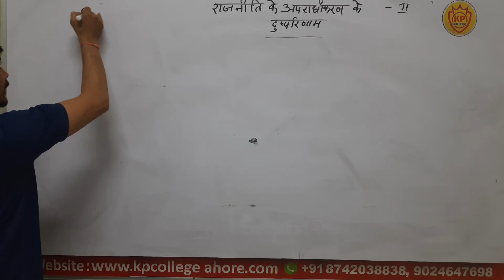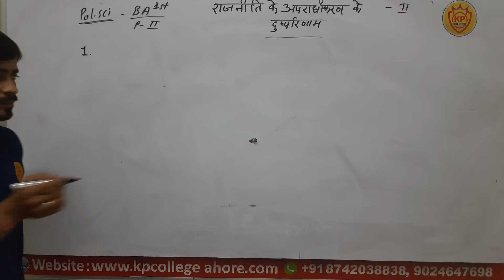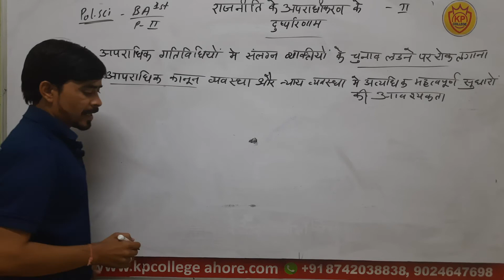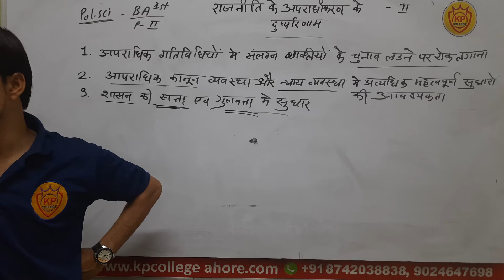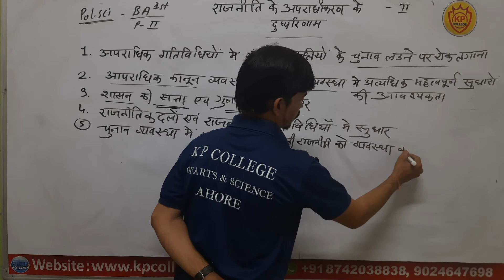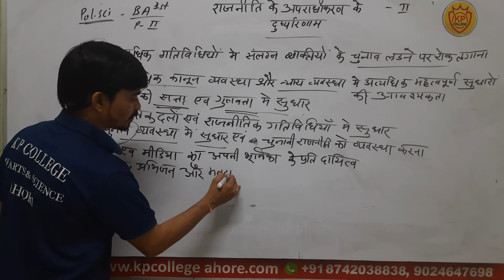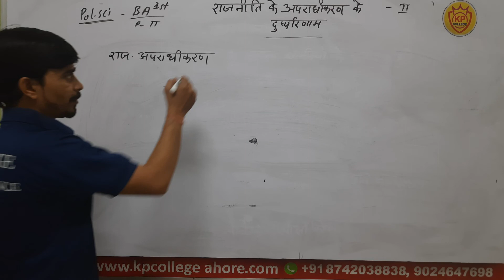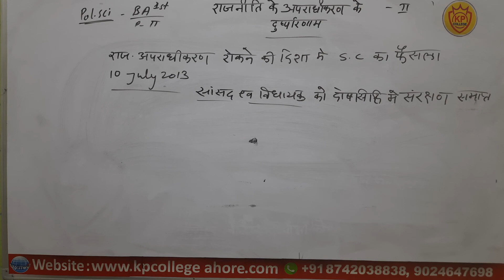राजनीति के अपराधीकरण के दुष्परिणाम- B.A Political Science SEM-2